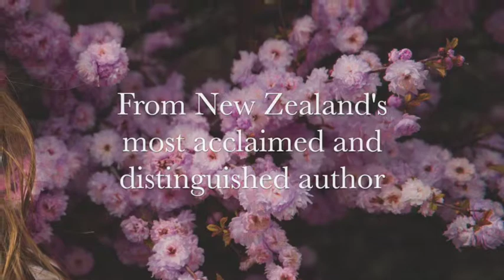'Between My Father and the King' trailer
Book trailer for Janet Frame's short story collection 'Between My Father and the King: New and Uncollected Stories', Australian edition published by Wilkins Farago.